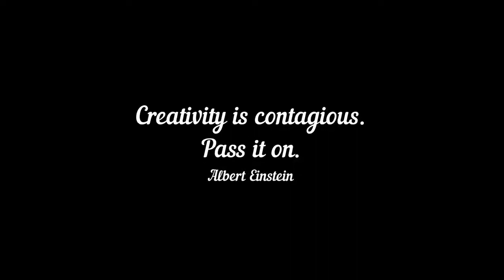FUNNY MOTIVATIONAL VIDEO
“Nothing on earth can stop the man with the right mental attitude from achieving his goal; nothing on earth can help the man with the wrong mental attitude.” – Thomas Jefferson
A good motivation theory has to recognize the fact that we each get motivated differently. In the practice of neuro-linguistic programming or “NLP” this is taken into account in many ways. One of the more useful NLP theories is the concept of “away-from” and “towards” personalities.

Of course, we each have both modes of operation as a part of the way we function, but often one is dominant in each of us. Those in who the “towards” motivation dominates will be more affected by thoughts of future rewards. Those with a primarily “away-from” motivational style, will be more affected by thoughts of escaping pain or trouble.

Why not use this test to get an idea about which motivational style dominates your personality? Just read the following two descriptions of what having millions of dollars could mean to you.

1. You are safe and secure. You never have to return to your job or do anything you don’t want to do. You have the means to eliminate most of your problems easily. You have everything you need to be free and comfortable.

2. You have the house of your dreams, and your favorite car too. You buy anything you want for you and your friends, and you do what you want. You have the means to achieve any of your goals.

If the first description is more compelling to you, you primarily have an “away-from” personality. If you feel more motivated by the second description, you have a “towards” personality. There are good and bad points to both types. “Towards” individuals make good entrepreneurs, for example, but often get into trouble because they don’t plan well enough to avoid problems. “Away-from” individuals manage things well and avoid problems, but don’t do as well at big goals.

So how do you use this motivation theory and this knowledge about yourself to your best advantage? Suppose you want to make more money and you are an “towards” person. You would want to envision the things you’ll buy and do with that money, but also be aware that you may be glossing over the problems. If you are an “away-from” person, you’ll need to continually remind yourself what a mess it will be if you fail. Otherwise you’ll lose your motivation once you reach some level of comfort.

Of course, when you understand these two motivational styles, you can also influence others more easily. If you wanted to sell a new car to someone, for example, you would first determine if they are motivated away from things or towards things. For the former, you might explain how this new car will mean no more used-car hassles, or how it will make life easier. For the latter, you would explain how great they’ll look in it, or what it can do.

You can play with this theory, and practice using this knowledge to influence others, but don’t forget to influence yourself. While it is useful for understanding and influencing others, this is a motivation theory that is best used to affect your own self improvement.